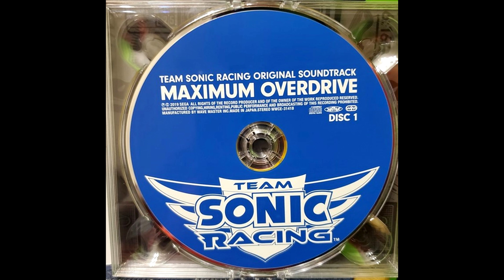Team Sonic Racing*Maximum Overdrive*: Pinball Highway: Intro Fly-By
Pinball highway